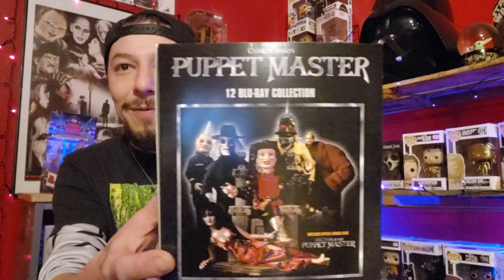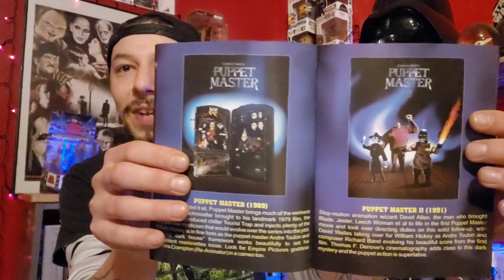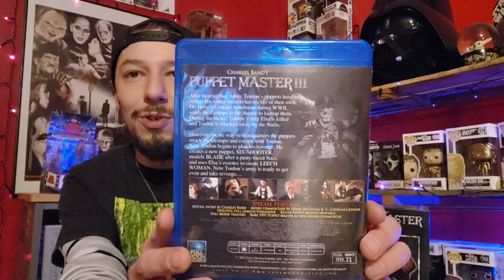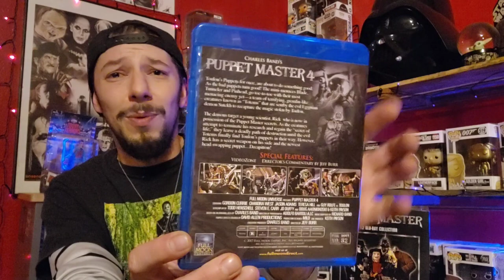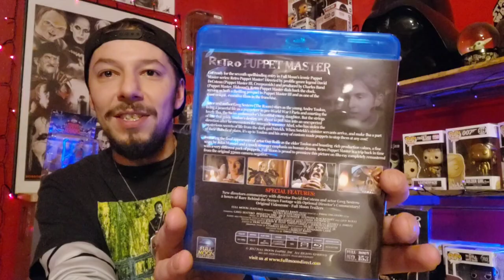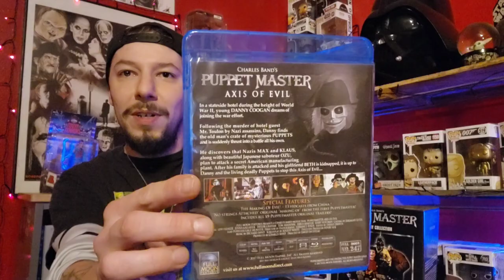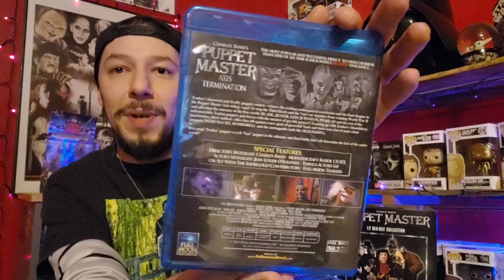PUPPET MASTER 12 Film blu-ray set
Today I go over what I scooped up from the Full Moon sale.